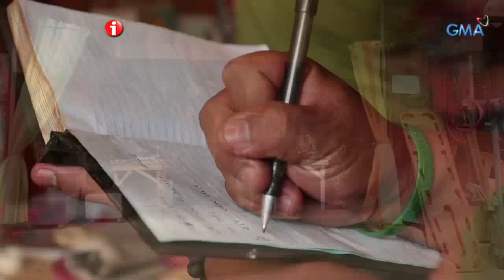1LT Angelo Fortes, emosyonal na ikinuwento ang kanilang paggamot sa mga sundalong sugatan sa Marawi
Walong sundalo ang nakadestinong nars sa isang vector aid station sa Marawi, at isa na rito ay ang team leader nilang si 1LT Angelo Victor Fortes, kung saan emosyonal niyang ikinuwento ang tropa ng mga sundalong humihingi ng pasasalamat sa kanila dahil nagagawa nilang tulungan ang mga sugatan at nag-aagaw buhay na mga sundalong nakikipagbakbakan sa mga terorista.

Watch ‘I-Witness,’ every Saturday on GMA Network. These GMA documentaries are hosted and presented by the most trusted broadcasters in the country: Sandra Aguinaldo, Kara David, Howie Severino, Jay Taruc, and Atom Araullo.